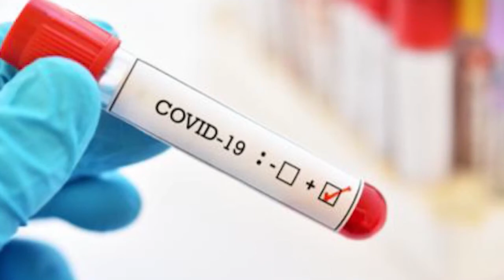El Reino Unido se enfrentará a un invierno desafiante por rebrotes de covid 19